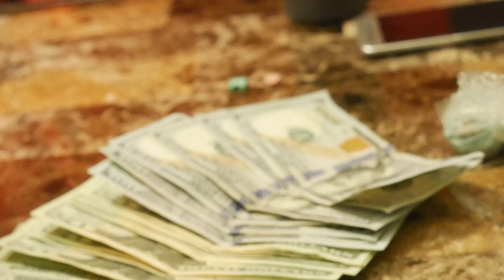Dizzy & Chavo - RUDE (Official Music Video) Shot By Tonii The Shooter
Shot, Directed & Edited By ToniiTheShooter